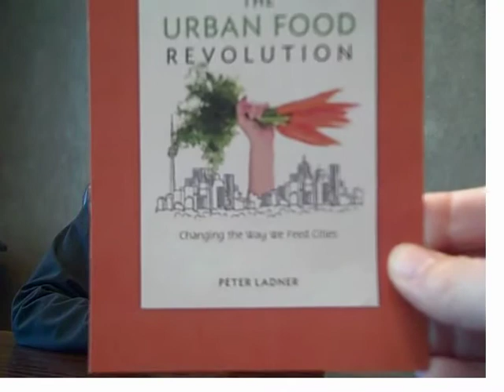The Urban Food Revolution